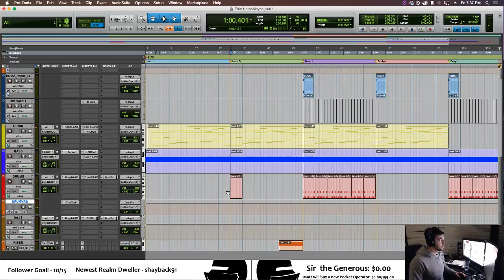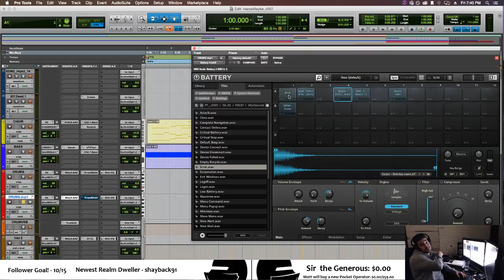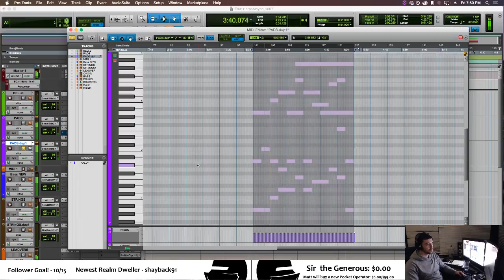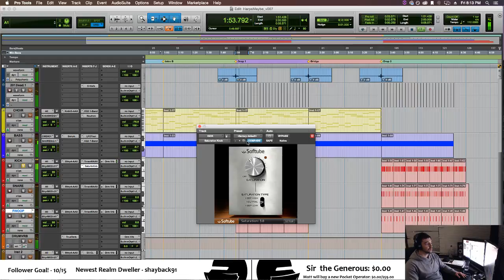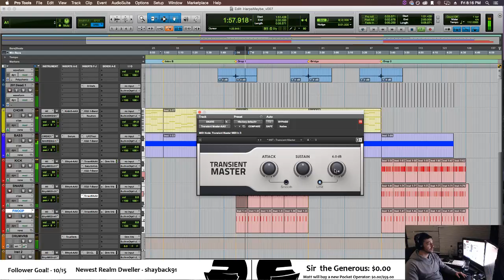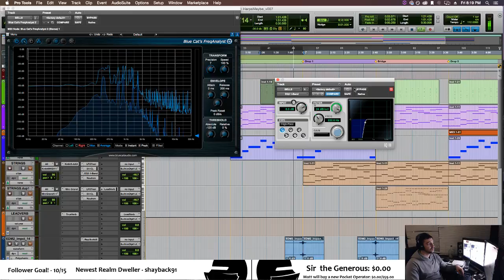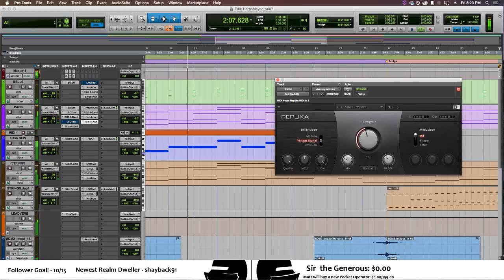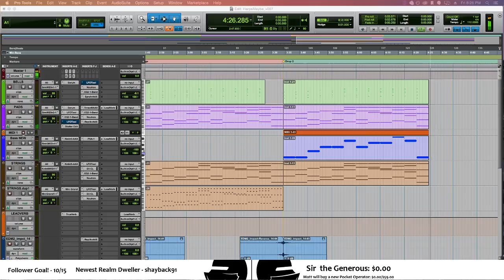Working on "Harps" with Matt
Matt does some fine tweaking on a new song tentatively called 'Harps Maybe" -- Watch live